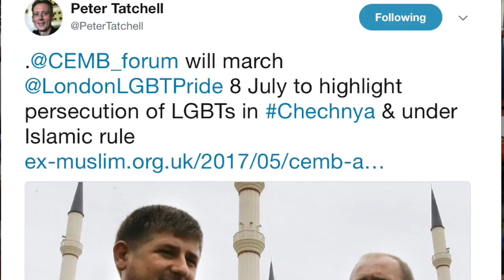حقوق همجنسگراىى فقط براى غربى ها نيست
حقوق همجنسگرايى و ل جى بى تى براى همه٬ نه تعداد محدود

ويديو فعالين همجنسگرا در تورنتو از صفحه سلمان سيما در فيسبوك